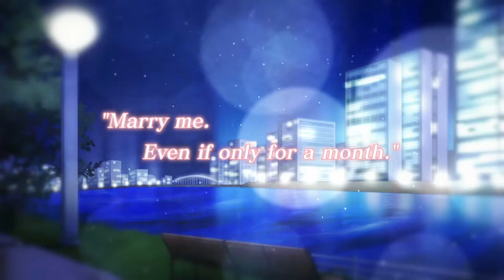My Forged Wedding - Opening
The opening sequence for Voltage Inc.'s My Forged Wedding on Nintendo Switch.*

You need a job, and these guys need a wife. It's just for a month, so what could possibly be the harm in pretending to be married to one of them?

*Due to the adult subject matter of this title, some chapters may be age-restricted to 18+ viewers only.